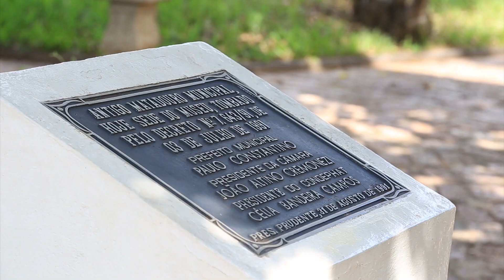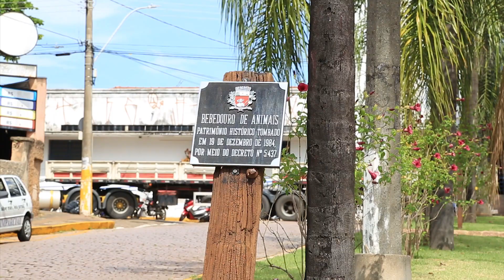IBC CENTRO DE EVENTOS É TOMBADO!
Recentemente, em Presidente Prudente, foi assinado o decreto que trata sobre o tombamento das instalações do antigo Instituto Brasileiro de Café, denominado atualmente como IBC Centro de Eventos. Com o novo tombamento, o local se tornou o mais novo patrimônio histórico e cultural do município. Saiba mais no vídeo!